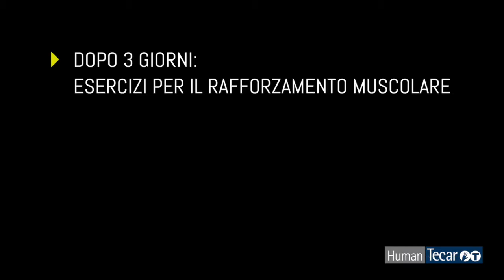CRICKET: il recupero di Andre Russell con la metodologia di Humantecar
Il caso clinico di Andre Russell, giocatore di cricket delle indie occidentali, che recupera dopo uno strappo di II grado del capo breve del bicipite femorale presso il Fast Recovery Humantecar Treatment Center di Everald Edwards (Giamaica)